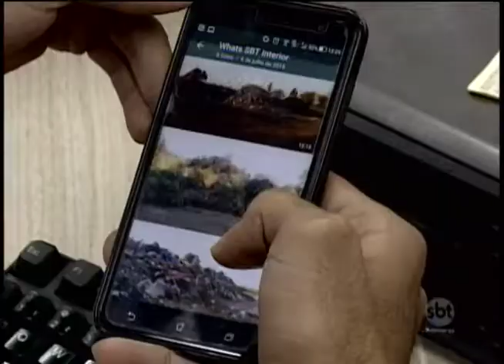WhatsApp do SBT Interior recebe denúncias e investiga problemas